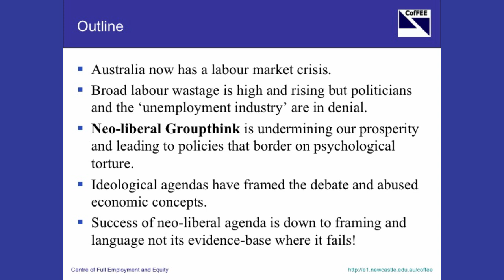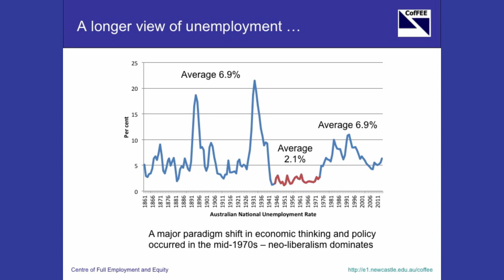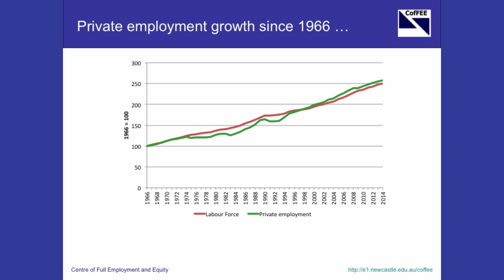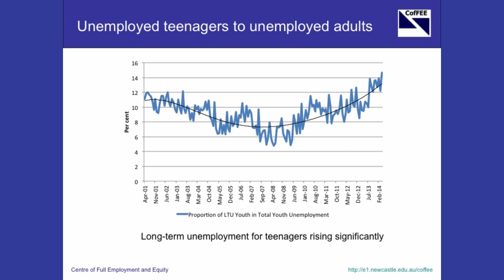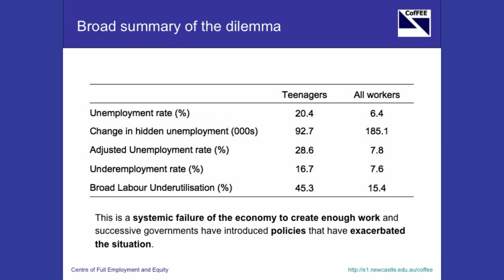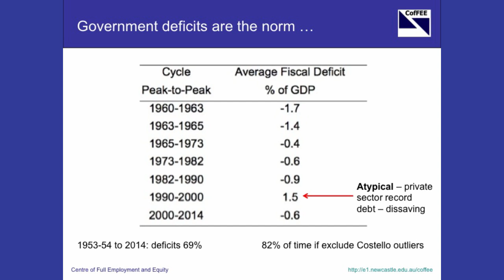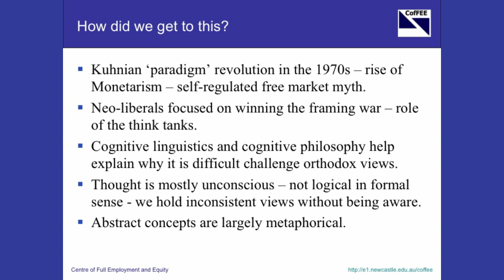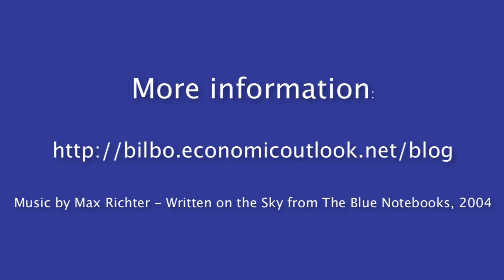The Labour Underutilisation Crisis in Australia - Professor William Mitchell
This is a Keynote presentation to the Jobs Australia Conference, in Melbourne, Australia delivered on August 28, 2014 by Professor Bill Mitchell.